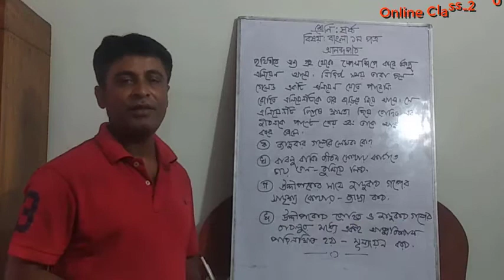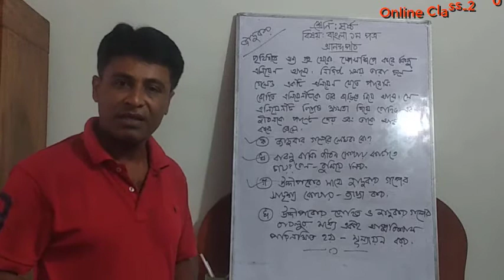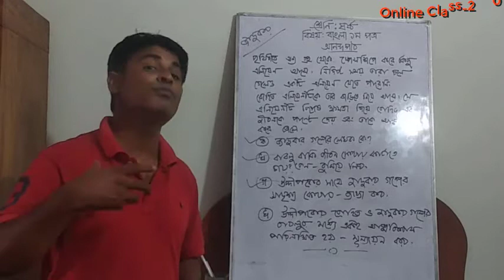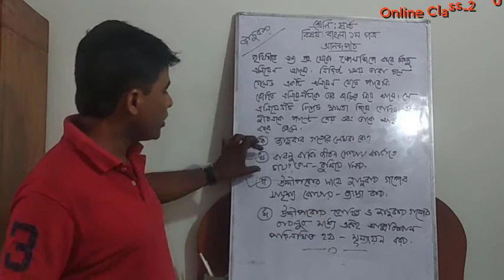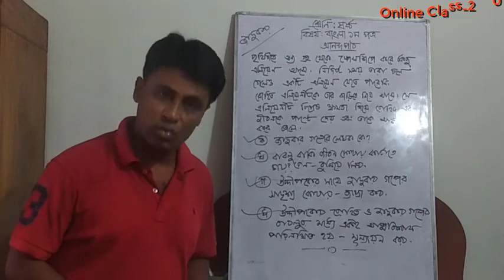বাংলা ১ম পত্র(অানন্দপাঠ) জাদুকর